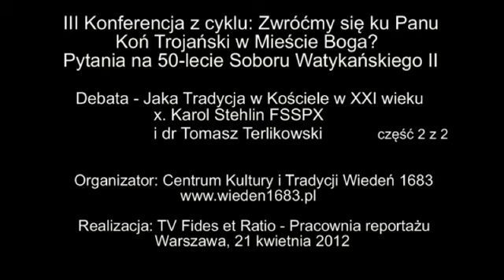Debata - Jaka Tradycja w Kościele w XXI wieku (2z2) - x. K. Stehlin i T. Terlikowski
III Konferencja z cyklu: Zwróćmy się ku Panu
Koń Trojański w Mieście Boga?
Pytania na 50-lecie Soboru Watykańskiego II
Debata - Jaka Tradycja w Kościele w XXI wieku
- x. Karol Stehlin FSSPX i dr Tomasz Terlikowski.
Warszawa 21 kwietnia 2012
Organizator: Centrum Kultury i Tradycji Wiedeń 1683
Zdjęcia: Stanisław Papież i Krzysztof Monticelli
Montaż: Robert.